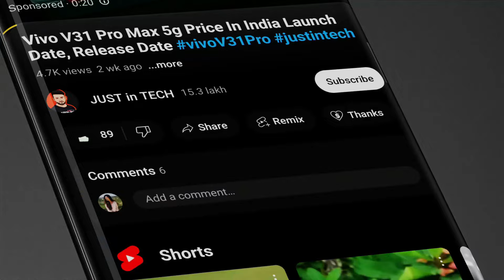Redmi Note 15 Pro Max - 7000 mAh Battery, 200Camera, 24GB Ram, 512GB, 5G, Ultra, Specs Get a Website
naya wala videos Vivo V30 Pro 5g Price In India, Vivo V26 Pro Unboxing, Vivo V30 Pro Drone Camera,

redmi
redmi 8
redmi 8a
redmi 9
redmi 7
redmi 7a
miui 12
note 9 pro
redmi 6a
redmi 5
redmi 9a
redmi 6
redmi mobile
redmi k30
redmi k20
redmi note 10 pro
redmi 5a
k20 pro
redmi y3
redmi go
redmi 9c
redmi phone
redmi y2
redmi 4
redmi note
redmi 4a
redmi 4x
k30 pro
redmi note 6
note 9s
mi 6
redmi s2
xiaomi redmi note 8 pro 128gb
mi 6a